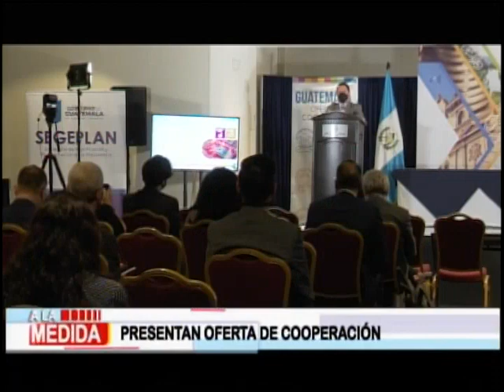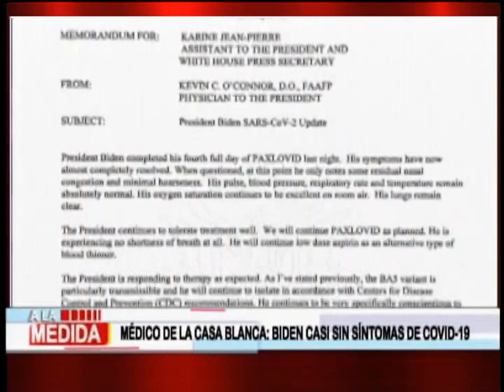A la medida: Programa del 25 de julio del 2022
El mejor análisis periodístico de los temas que marcan el día en Guatemala.